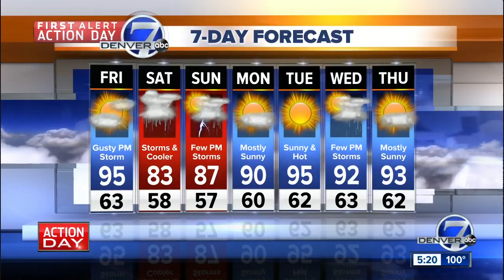Thursday evening forecast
Thursday evening forecast with Mike Nelson.